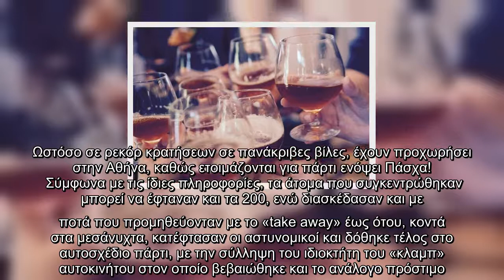Σε σύλληψη προχώρησαν οι αστυνομικές Αρχές στην Κρήτη, καθώς ένας νεαρός, λάτρης της αυτοκινούμενης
Σε σύλληψη προχώρησαν οι αστυνομικές Αρχές στην Κρήτη, καθώς ένας νεαρός, λάτρης της αυτοκινούμενης μουσικής, διοργάνωνε αυτοσχέδια πάρτι.